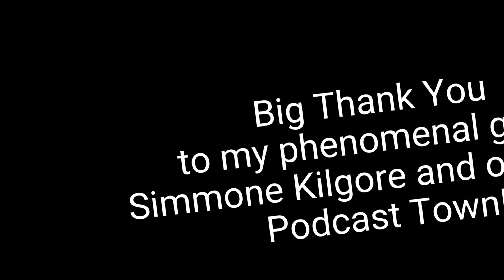Sisters Saving Sisters - My personal journey video clip into podcasting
My personal video journey into podcasting. Join me on this journey.

Sisters Saving Sisters Podcast Premiere Episode droppin' Monday, May 10, 2021.
Pull up and listen as I conversate with Trauma Therapist, Simmone Kilgore 🔥 🔥 🔥.
This sister is so dope... I can't wait for you to join us.

Conversations that Heal! Pull Up!